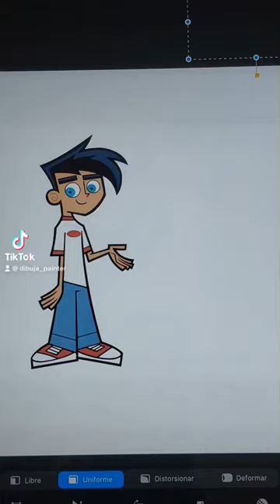Transformando a Danny Phantom en Spiderman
Increíble transformación de Danny phantom en Spiderman